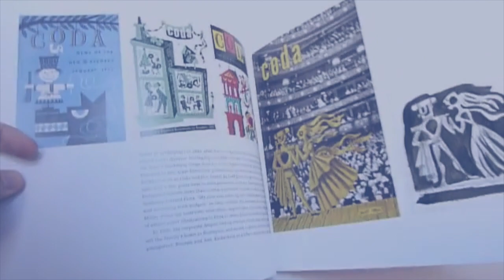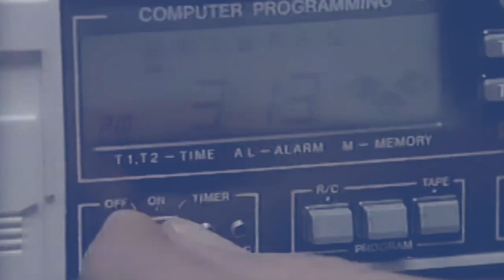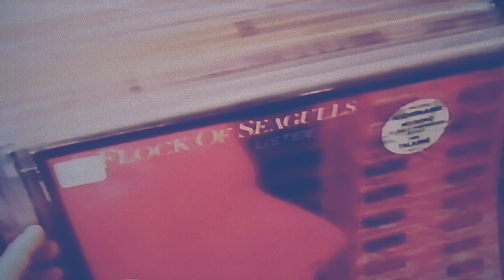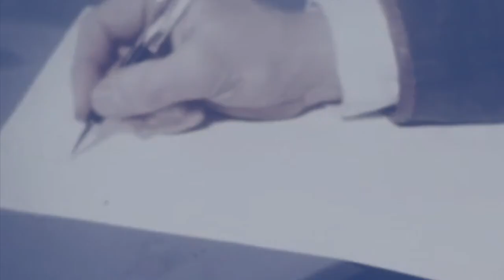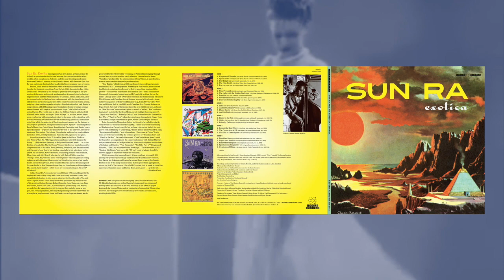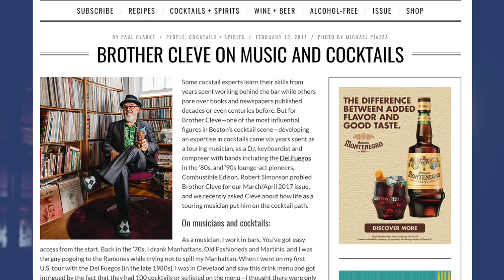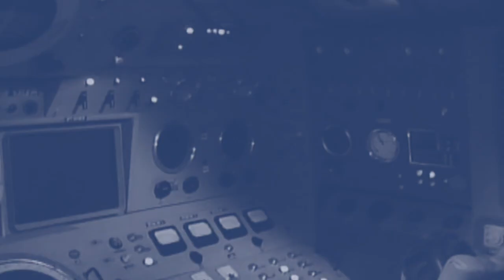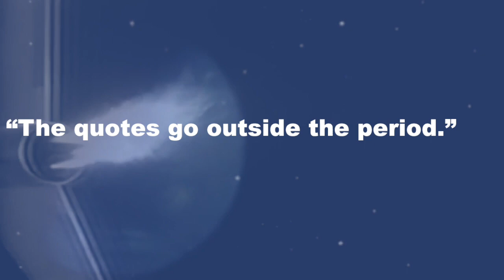Sun Ra - Exotica - 3LP or 2CD - A Modern Harmonic Industrial Film Short (with Irwin Chusid)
We had the esteemed pleasure to speak with Irwin Chusid (that's partly a joke as we talk to him all the time!) of the Sun Ra estate. We secretly recorded that call and turned it into another Modern Harmonic Industrial Film Short. This is in celebration of the Exotica set that Irwin put together!

Sensuous dreamscapes to transport the listener to the lush tropical environs of the outer reaches of the omniverse. Yourchoice of three colorful inter-stellar saucers or two compact saucers of “Exotic-Ra” bringing you to a lush cocktail party where space is the place. All packaged in a beautiful Chesley Bonestell adorned gatefold package with two sets of extensive notes!

Sun Ra. Exotica. Incongruous? Listening to the 25 tracks herein will showcase that Sun Ra was, indeed, an Exoticat ofsorts, albeit in his own unique way, of course. That Sun Ra hasn’t been celebrated in Exotica circles is understandable. Though many collectors are fans of both, at cocktail soirées Ra has never seemed to make the cut. This album aims to change that!

While Sun Ra never made an “Exotica record,” such tracks are mixed in his LPs alongside idiosyncratic space jazz, post-bop, electronic freakouts, and his other sonic experiments. Never an easy categorical fit, anyone who says “File Under: Jazz” doesn’t understand the stylistic breadth of Sun Ra’s recorded legacy.

It’s a rhapsodic pandemonium of Afro-centric rhythms, Latin beats, ostinato grooves, and unissued tunes!

See below for the CD track listing (the 3LP has the same songs):

disc 1
1. Kingdom of Thunder
2. Space Mates (abridged)
3. Star Bright
4. The Nile, Part 1
5. Eve
6. Tiny Pyramids
7. The Lady with the Golden Stockings
8. Paradise
9. New Horizons
10. Portrait of the Living Sky
11. India
12. Ancient Aiethopia*
13. Planet Earth*
14. April in Paris

 disc 2
1. Island in the Sun
2. Africa
3. Friendly Galaxy
4. Interstellar Low Ways*
5. The Conversion of J.P. (abridged)
6. Cha-Cha in Outer Space
7. Brazilian Sun
8. Lights on a Satellite
9. Somewhere in Space
10. Spontaneous Simplicity*
11. Overtones of China
*Stereo